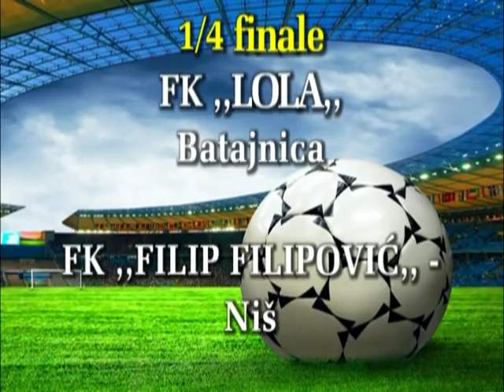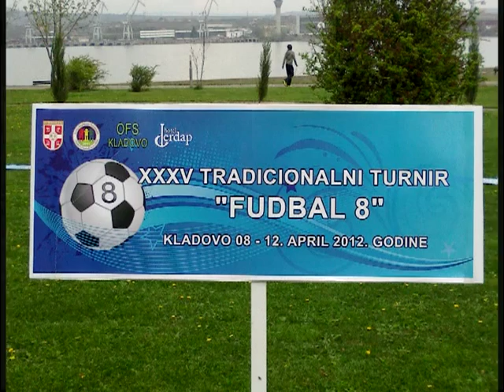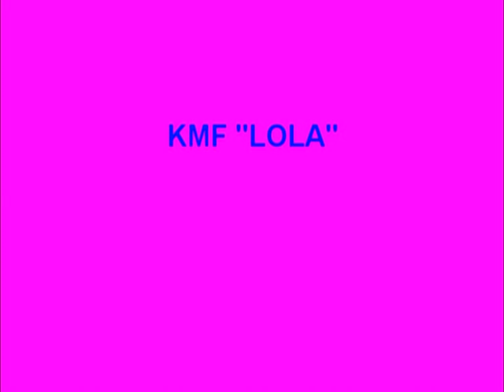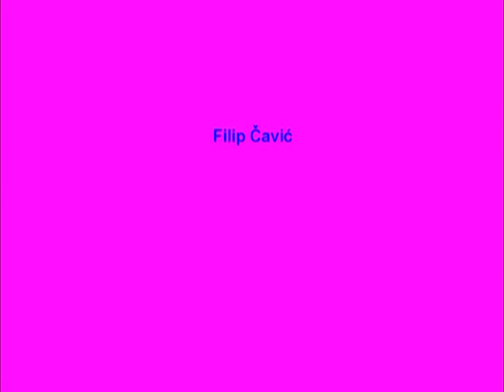KMF Lola prvak Srbije 2012.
35.turnir "fudbal 8" odrzan u kladovu od 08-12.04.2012.